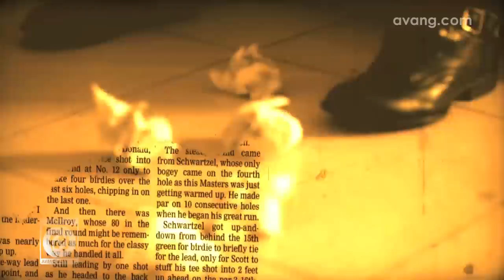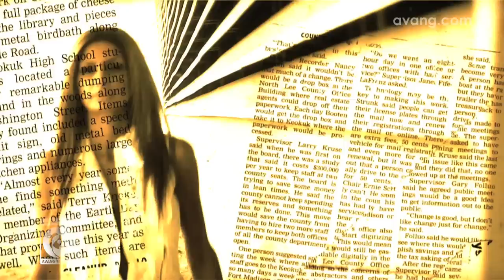Mehrshad - Cheshmaye To OFFICIAL VIDEO HD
artist: MEHRSHAD
song: CHESHMAYE TO
label: AVANG MUSIC
director: MAHFA
executive producer: ARMIN HASHEMI